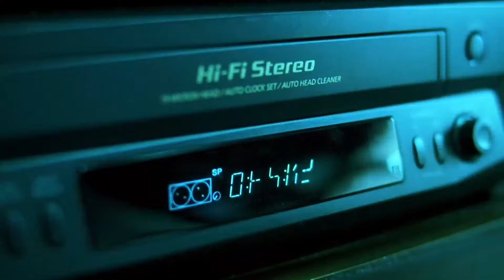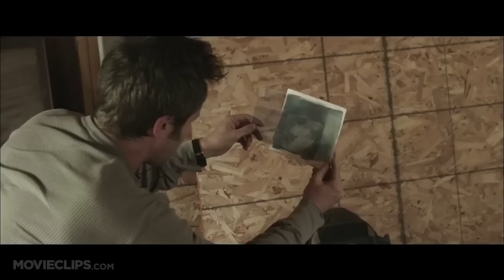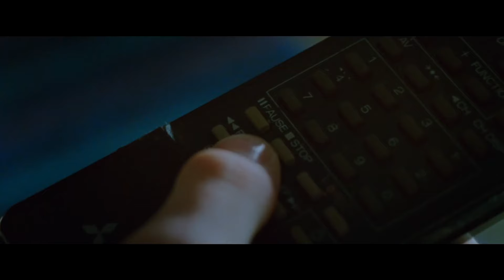DO NOT WATCH: 20 Movies about Cursed Films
I love horror movies where the story contains some type of cursed, lost or forgotten media. This is a hidden-gems/recommendations video.